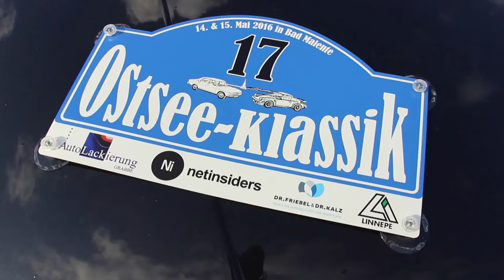Ostsee Klassik 2016 | V1.0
Die diesjährige Ostsee-Klassik 2016 für Old- & Youngtimer führte die Rallye Teilnehmer durch Bad Malente, Pronsdorf und Neustadt in Holstein.

0:00 - 0:03 Einleitung
0:04 - 0:09 Briefing
0:10 - 0:13 Startvorbereitungen
0:14 - 0:21 Start der Rallye
0:22 - 0:23 Rapsfeld in Schleswig-Holstein
0:24 - 0:36 Kontrollposten - Bordkarte stempeln lassen
0:37 - 0:38 Gut Pronsdorf
0:39 - 0:53 Wertungsprüfung "Smieten"
0:54 - 1:06 Zeitnahme am Parkscheinautomaten "Muulfuul Tüüg"
1:07 - 1:11 Strand in Bad Malente
1:12 - 1:31 Startvorbereitungen Tag 2
1:32 - 1:35 Kontrollposten - Zeitnahmelinie überfahren
1:36 - 1:39 Ein See in Stockseehof
1:40 - 1:47 Alle Fahrzeuge in der Bootshalle "Ancora Marina"
1:48 - 1:51 Verpflegung in der Bootshalle
1:52 - 2:00 Wertungsprüfung "Die Hard"
2:01 - 2:17 Startvorbereitungen letzte Etappe
2:17 - 2:18 Schiff der Küstenwache
2:19 - 2:22 Ziel erreicht in Bad Malente
2:22 - 2:32 Siegerehrung
2:32 - 2:37 Beifall für Veranstalter und Helfer
2:37 - 2:42 Alle Infos zu diesem Film
2:42 - 2:47 Logo ni-studios

Dies ist ein Imagefilm für die Ostsee-Klassik und produziert von der Firma netinsiders aus Bohnert an der Schlei.